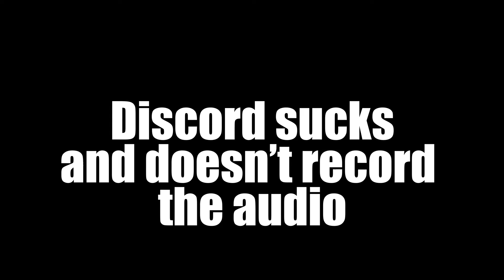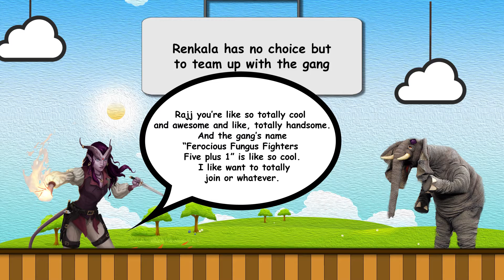crtcl_mstk.error_EP4_04 not found | Descent Into Exodus EP. 4 [Roll20]